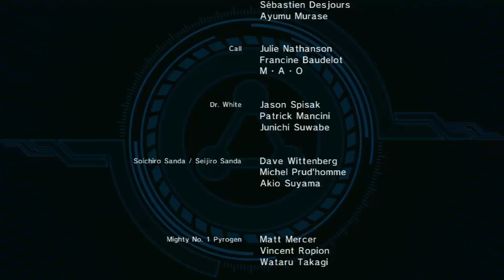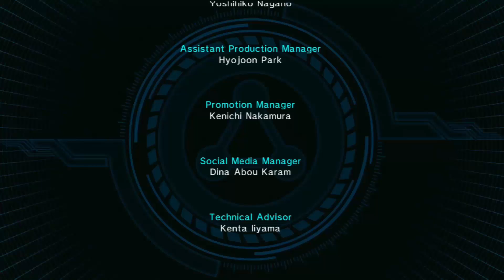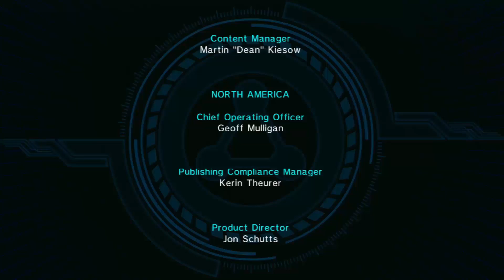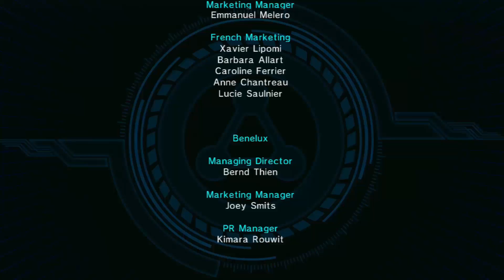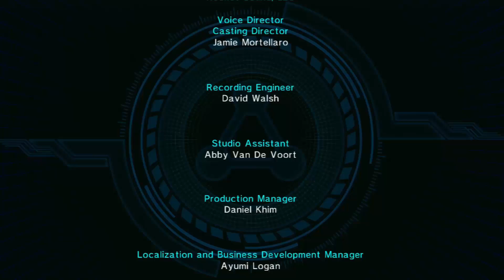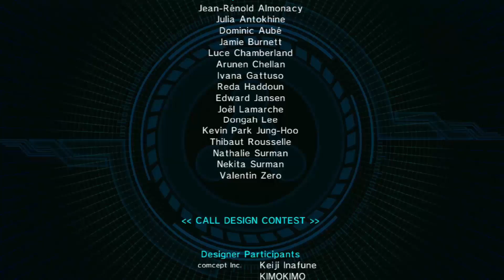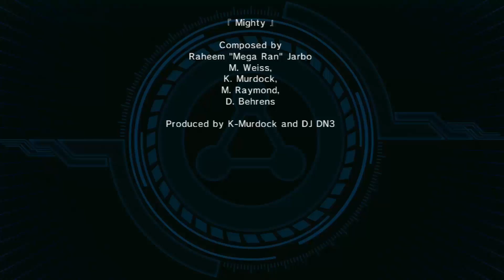Zagrajmy w Mighty No. 9! - Finał: Róźowy Pac-Man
Mam nadzieje że wam się podobało i dziękuje za oglądanie.